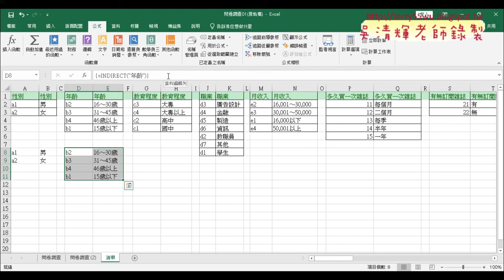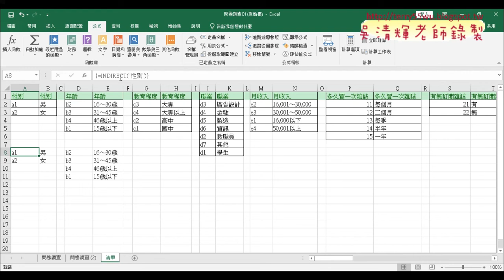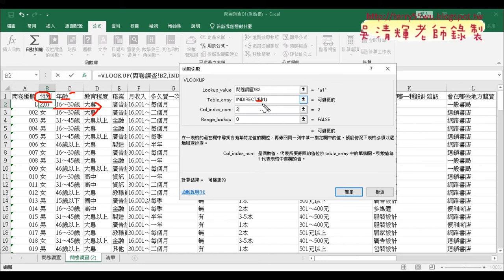03 利用INDIRECT函數查詢範圍